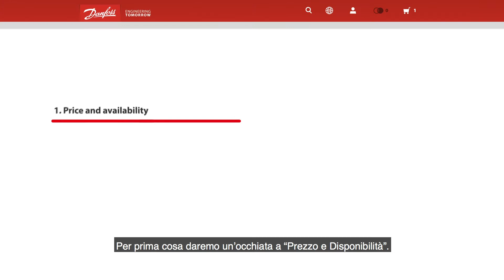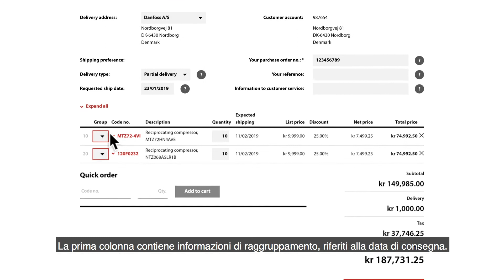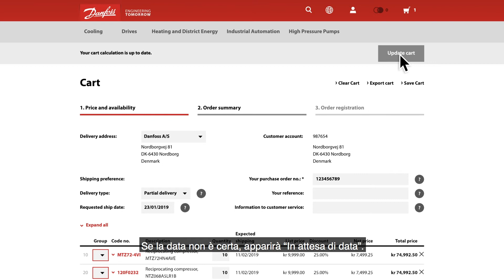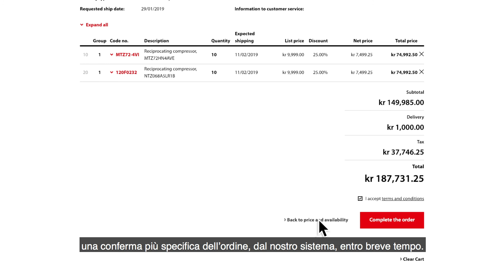Processo del carrello acquisti nel negozio di prodotti Danfoss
Il video parla della procedura del carrello degli acquisti nel Danfoss Product Store.